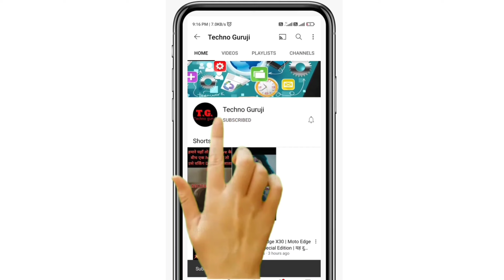Realme 11 5g | Realme 11 pro | Realme 11 Pro+ specifications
Hallo Friends
In today's video, I will talk to you about Realme 11 Series, let me tell you first,
Friends, this video is above the leaked feature, the company has not yet given any official information about it.